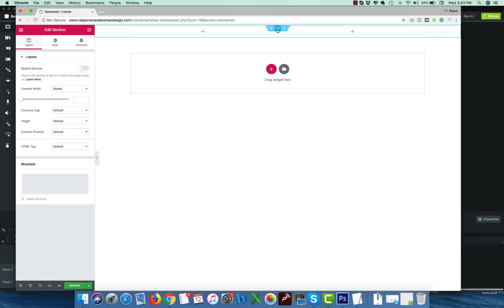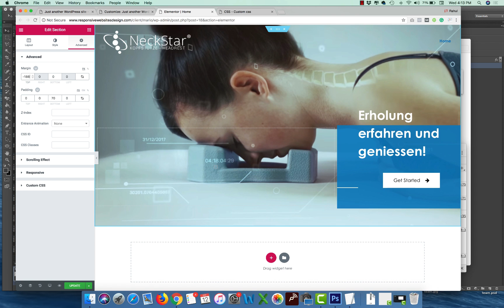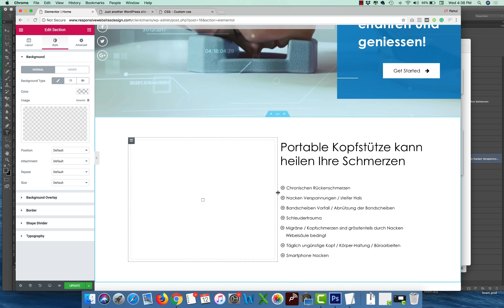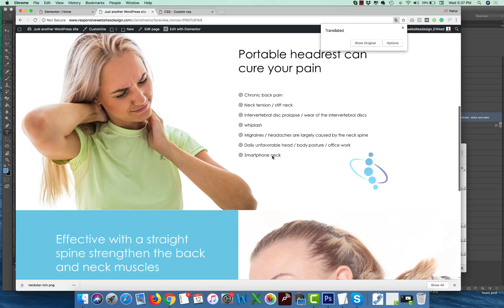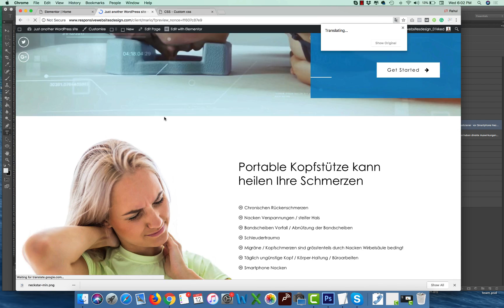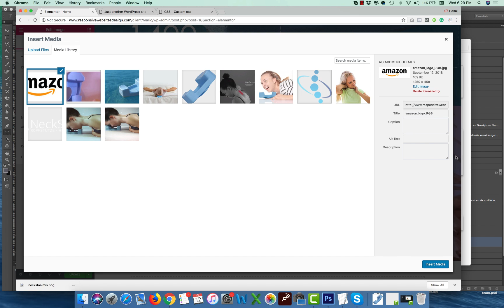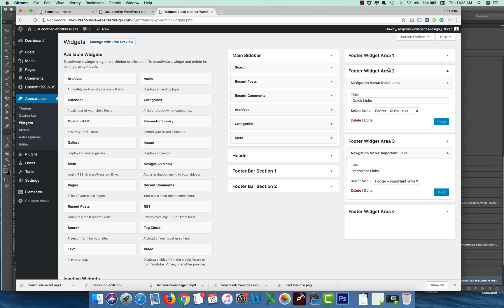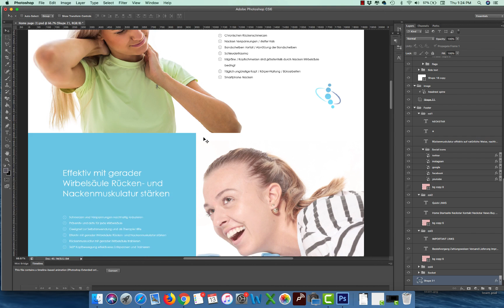How to convert PSD to WordPress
Watch our silent video to see how you can convert PSD to WordPress. If you want the exact walkthrough then make sure to sign up to our newsletter and receive the walkthrough in your inbox.